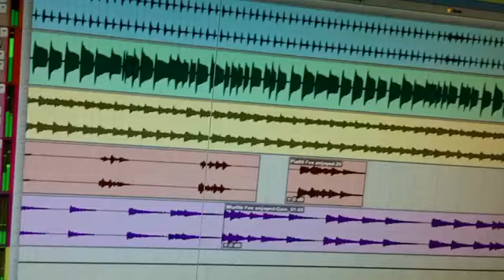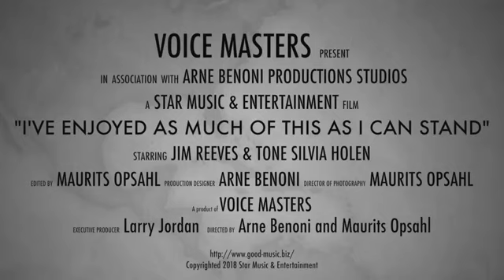Jim reeves - Enjoyed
Great country love song